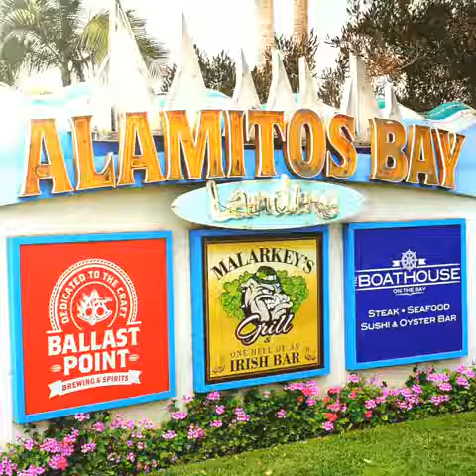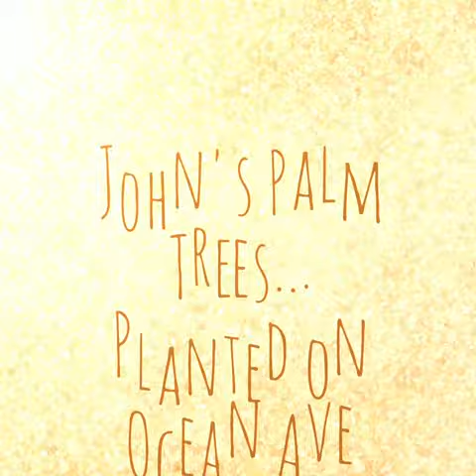Pastor John & RuthAnn Cairns Early Years in Seal Beach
Exploring John and RuthAnn's special places in Seal Beach and Long Beach during 50s.